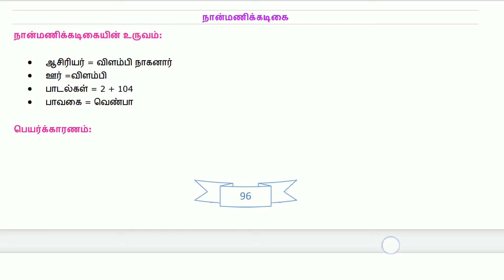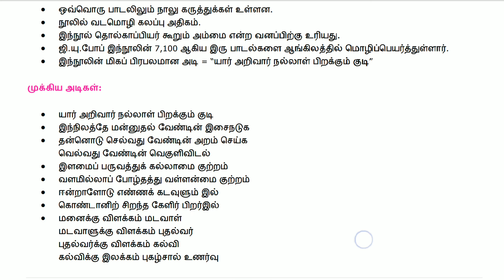பதினெண் கீழ்க்கணக்கு _நான்மணிக்கடிகை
நான்மணிக்கடிகை பற்றிய சில குறிப்புகள்